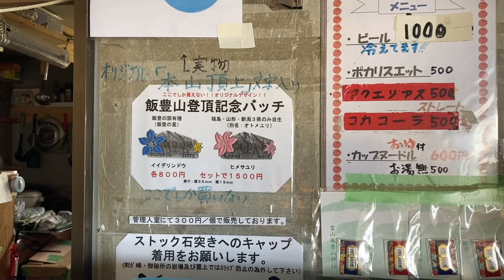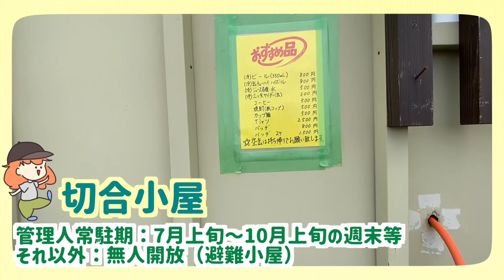【飯豊山】豪雨からの大逆転！山ガールが秘境の絶景に連れてくよ！〈東北百名山〉テント泊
▶︎次回予定
8月日（土）

▶︎今回登ったのは、
その話は次回詳しく、、、、

1日目：
2日目：

▶︎今日のやぎコーデ
・ハードシェル：マムート　アヤコプロ
・Tシャツ：アトリエブルーボトル　シンプルでよい
・山シャツ：リッジマウンテンギア
・靴下：ROTOTO　カラビナ付きのロングトレイル用くつした。かわいい
・シューズ：アルトラ　オリンパス（黒も出てた、かっこいい）

またねっ！

【屋久島 縦走記１】世界遺産の島。山ガールふたり旅！想像以上に屋久島だった！